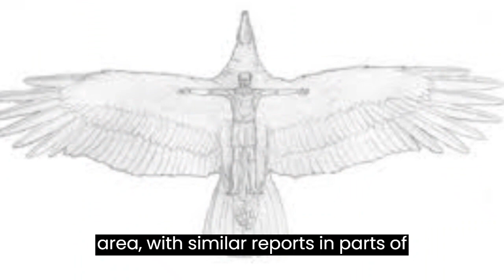CRYPTIDS AND FOLKLORE OF NEW MEXICO!!!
New Mexico has always fascinated me!! From it's majestic landscape, to its rich history, to ALIENS!!! Come check out some eerie urban legends from this great state!!